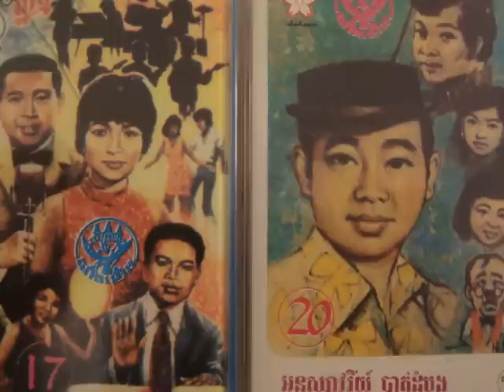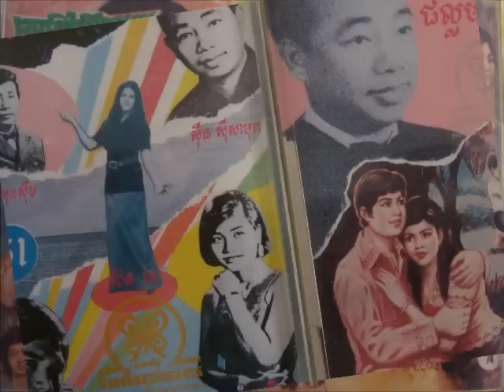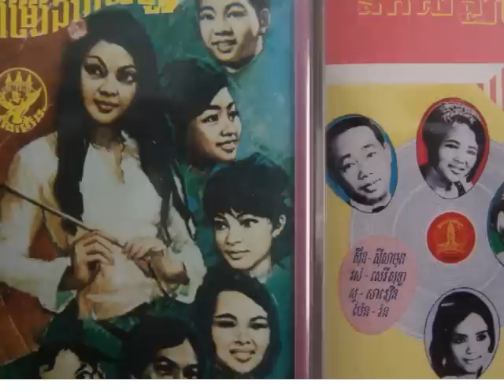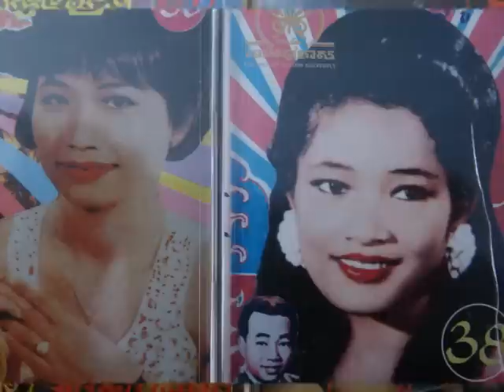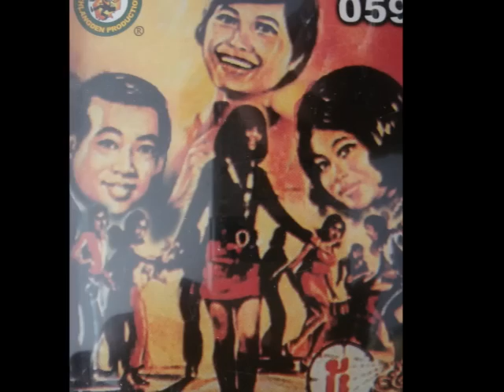Sinn Sisamouth - Krobey Kyom